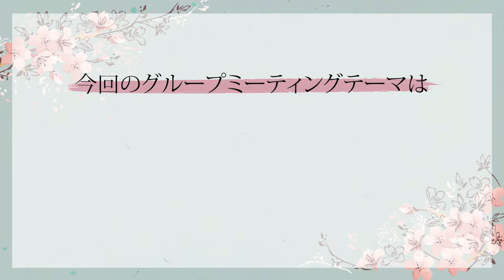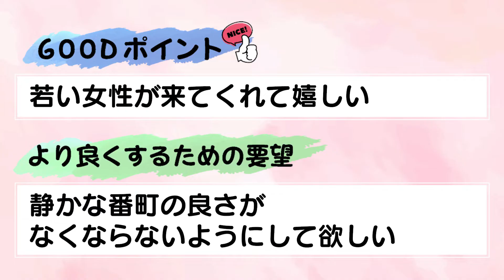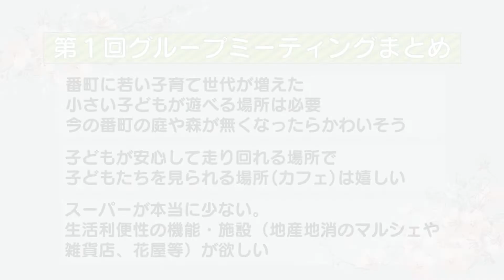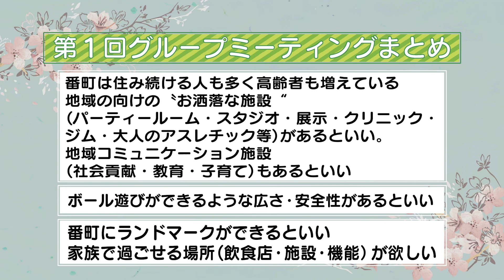#45 第１回グループミーティング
今回は、番町の未来について考えるグループミーティング第一弾！
日テレ通り沿い二番町の再開発において
番町地域の課題や今後必要なものなどを語っていただきます。

今回は、番町に住む主婦の方々に参加していただき
「親子・家族と豊かな時間を共有できる番町の未来」について
楽しくお話ししていただきました！
“子どもたちには何が必要か”　“高齢者が住みやすくなるには”など様々なアイディアが・・・☺️

みなさんも一緒にどんな番町にしたいか考えましょう！